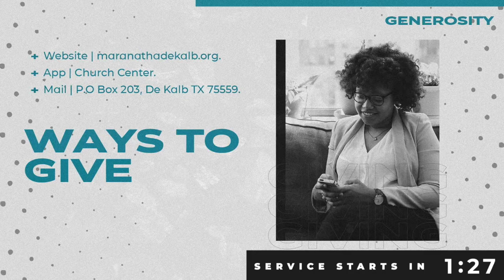Navigating The Storm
Sunday service with special guest, Pastor Travis Jackson from Church on The Rock, Texarkana